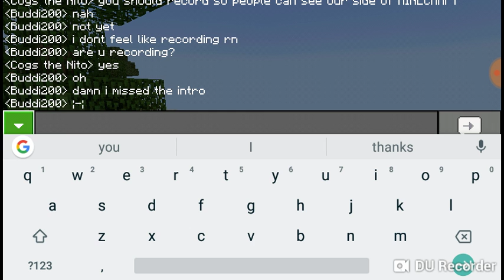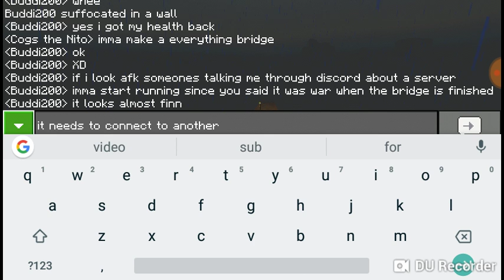Everything bridge. MINECRAFT (MULTIPLAYER) PART 2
DU recorder

Like this video and comment what part you liked